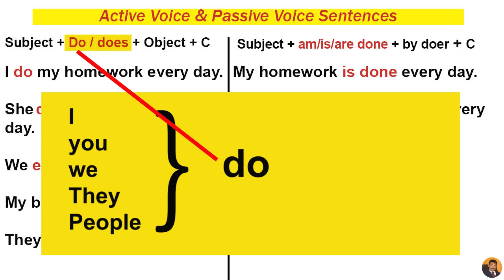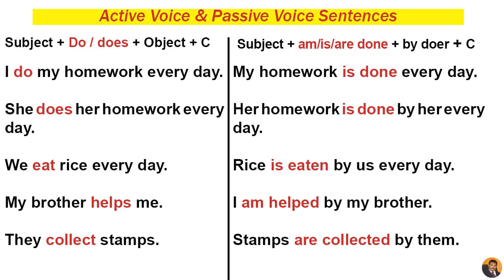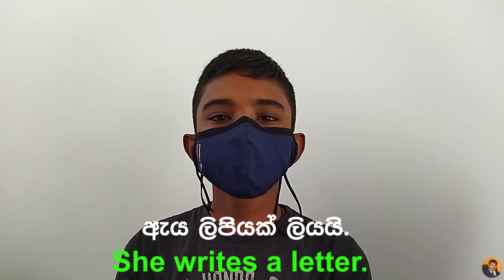English Grammar | Active and Passive Voice in Sinhala | Jayatissa Athaudahetti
Dear Stuents,
This series of lessons will help you learn how to turn Active Voice sentences into Passive Voice. We use "Passive Voice" sentences when the doer of the action is unknown or unimportant. The Present Simple verb form in the Passive Voice is formed with am, is, or are and the past participle of the verb concerned.
Specimen Passive Voice Sentences given in this lesson will help you understand the meaningful use of the Passive Voice.